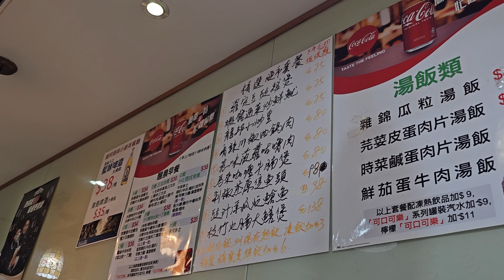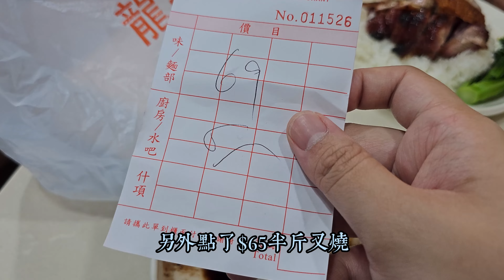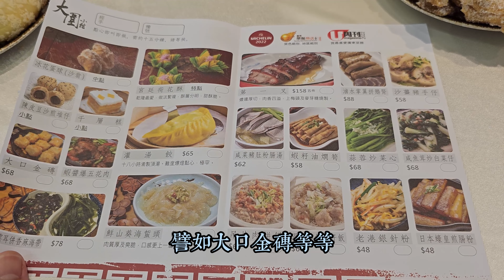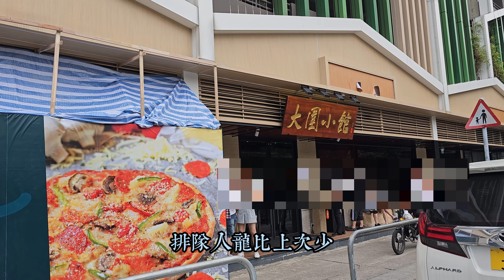【真人實測】香港最好吃的兩間叉燒🐷🥩Best Barbecued Pork in Hong Kong🤩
【真人實測，自費食評】
(拍攝日期：5月)
今集會為大家搜羅兩間網上評價唔錯，我以前食過又幾好食嘅叉燒。燶邊、有肉汁呢啲係基本嘢，穩定程度都係考慮因素之一。

我分別試咗龍邦燒味小廚茶餐廳嘅叉燒乳豬雙拼飯 $66、半斤叉燒$65，以及大圍小館嘅第一叉 $158。

0:00 Intro
1:35 龍邦燒味小廚茶餐廳
2:45 叉燒乳豬雙拼飯 $66
6:42 大圍小館(元朗店)
8:15 第一叉 $158

龍邦燒味小廚茶餐廳 Dragon State Kitchen Restaurant
地址：香港上環文咸東街38號
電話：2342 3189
人均消費：$60-$70
營業時間：11am-11pm
推薦指數：4.5⭐️
食物：⭐️⭐️⭐️⭐️
服務：⭐️⭐️⭐️
環境：⭐️⭐️⭐️
CP值：⭐️⭐️⭐️⭐️⭐️

大圍小館(元朗店) Tai Wai Dining Room
地址：元朗壽富街60號好順福大廈商場22-23號舖
人均消費：$150-$200 (再收茶$20)
營業時間：10:30am-3:30pm, 6:00pm-10:30pm
推薦指數：4.5⭐️
食物：4.5⭐️
服務：⭐️⭐️⭐️⭐️
環境：⭐️⭐️⭐️⭐️
CP值：⭐️⭐️⭐️⭐️

*本影片食評只反映當日食物質素及本人主觀感受*